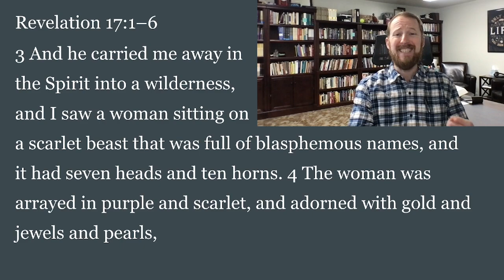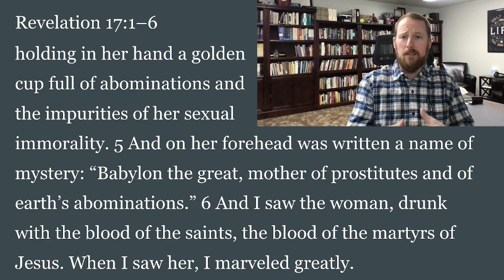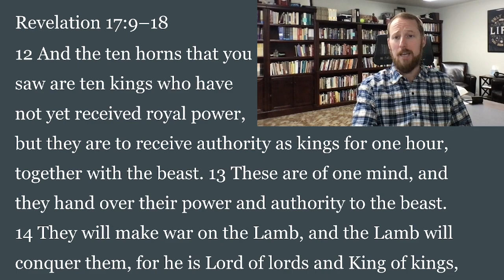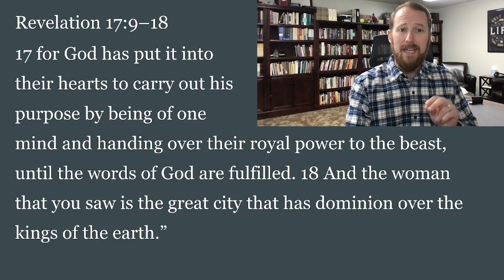VCF Bible Reading Plan December 23| Revelation 17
December 23
Devotion from Revelation 17